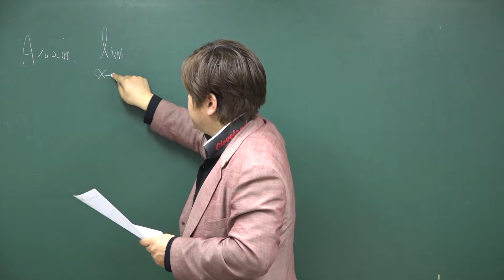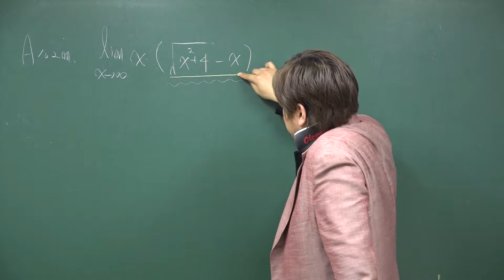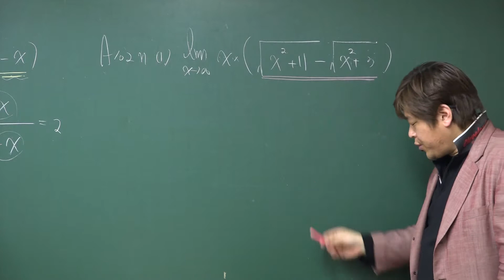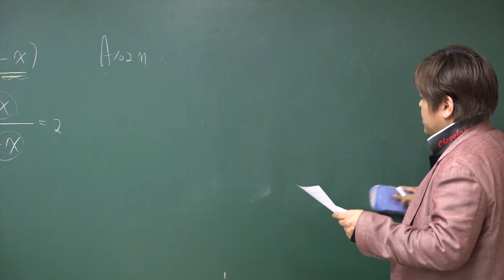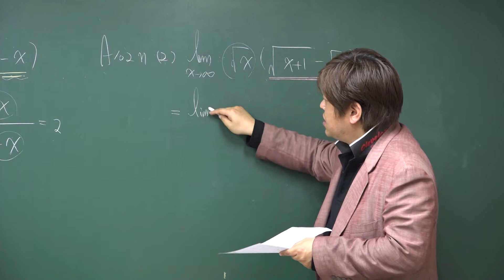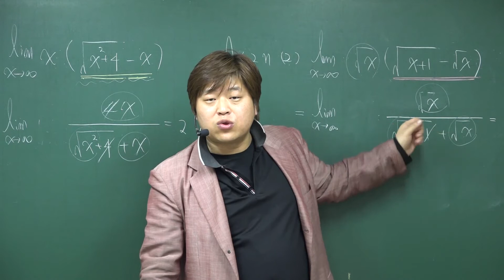A102m~n 함수의 극한값의 계산 문제풀이⑥